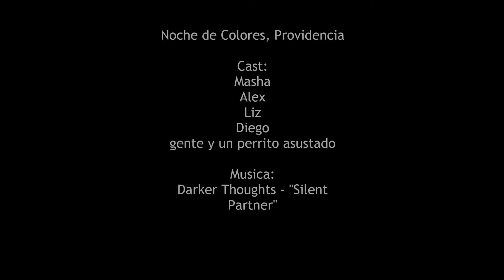Noche de colores, Providencia, Santiago 03.09.2016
Vamos de paseo en una fiesta organizada en barrio Providencia, Noche de Colores